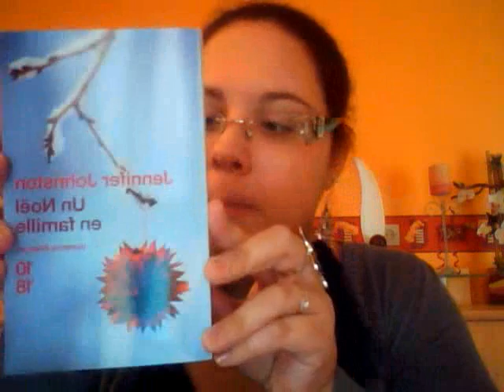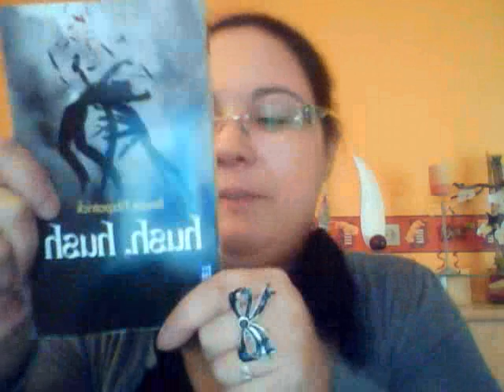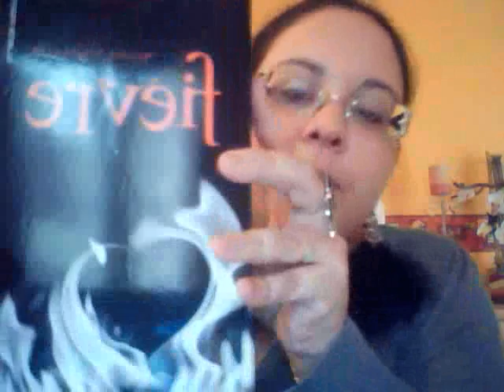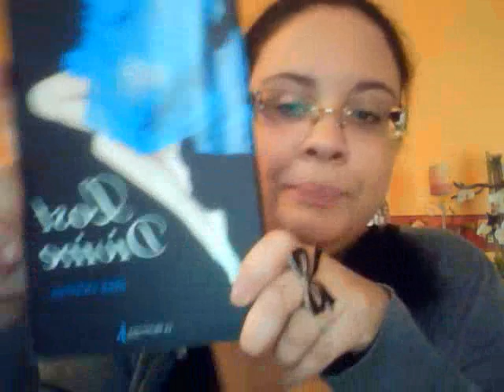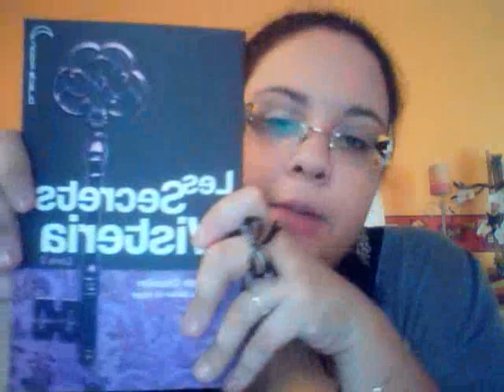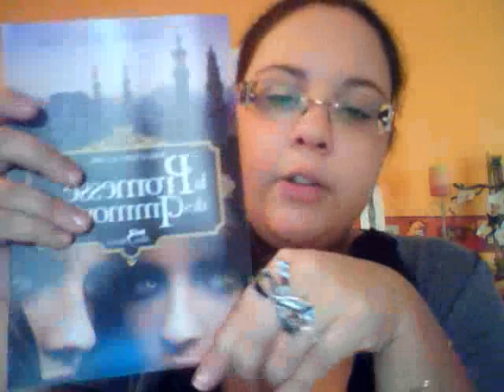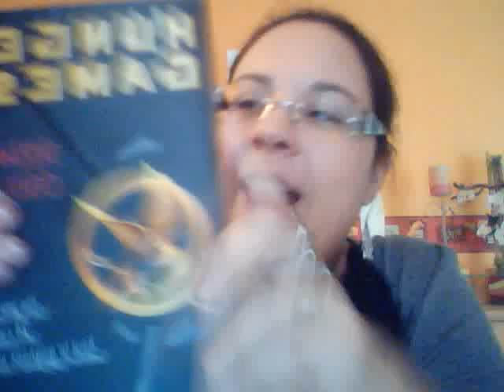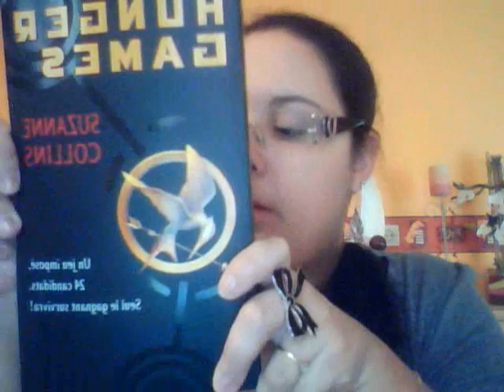In My Mailbox N°1 (Décembre 2011)